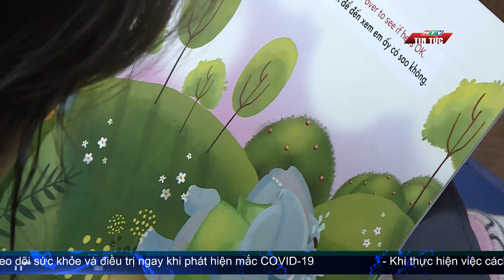KHÔNG KHÍ NHỘN NHỊP TẠI CÁC ĐỊA ĐIỂM VUI CHƠI, GIẢI TRÍ CỦA TP.HCM| HTV TIN TỨC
Với số ngày nghỉ dài, cộng với thời tiết thuận lợi, dịp lễ năm nay phù hợp cho các chuyến nghỉ mát xa. Thế nhưng không vì vậy mà lượng khách tại các địa điểm vui chơi trong thành phố giảm sút. Với lợi thế về vị trí và sự đa dạng hóa lọai hình giải trí, các điểm vui chơi tại TP.HCM đã tiếp đón lượng khách đông đảo trong dịp lễ 30/4, 1/5 năm nay. Ghi nhận của phóng viên HTV tại các điểm vui chơi.
HTVTINTUC TPHCM Khongkhinhonnhiptaicacdiadiemvuichoi,giaitri